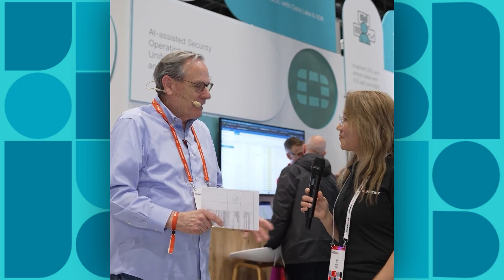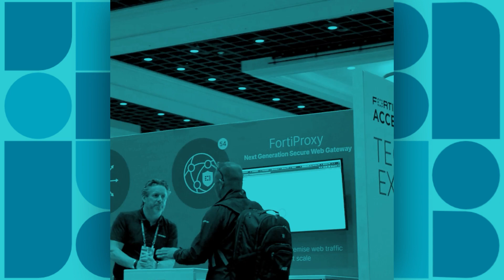FortiAnalyzer: The Power of a Single Data Lake & AI-Driven SOC | Accelerate25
Dive deep into the latest advancements of FortiAnalyzer with Ling Lu, live from the Tech Expo at Fortinet Accelerate25!

Discover the significance of the single data lake in breaking down data silos and establishing a single source of truth for SOC teams. Learn how this unified approach empowers better threat detection, investigation, and response, laying the groundwork for AI-driven XDR.

We explore FortiAnalyzer's new positioning at the center of a SOC strategy, highlighting its scalability as the right-sized solution for enterprises of all sizes, from on-premise to cloud environments.

Finally, get an inside look at the exciting integration of AI within FortiAnalyzer. We discuss the evolution from the AI assistant to the powerful new generative AI, enabling goal-driven autonomy, observation, decision-making, and ultimately, the next level of SOC automation.